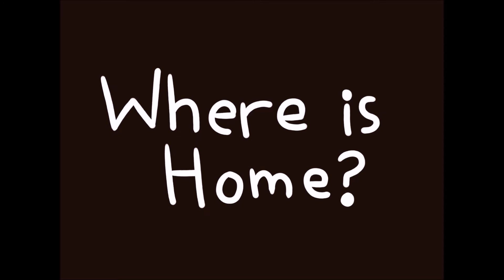Where is Home?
BEST IN 1080P
A short animation I did for class
(I'm an Illustration student, hence it's not so great)
Animation completely made by me.